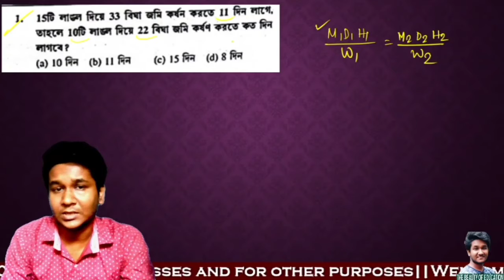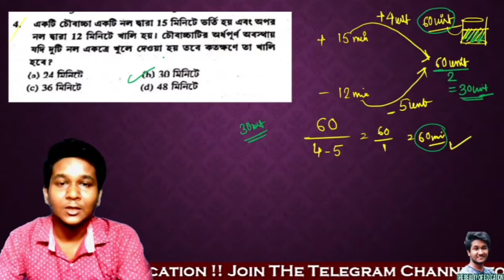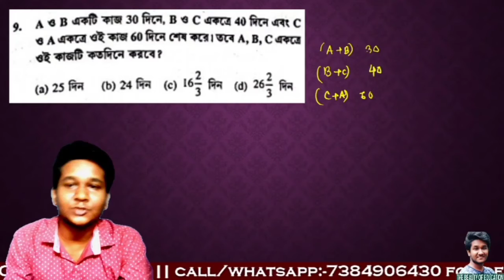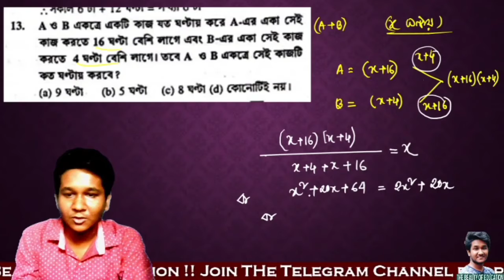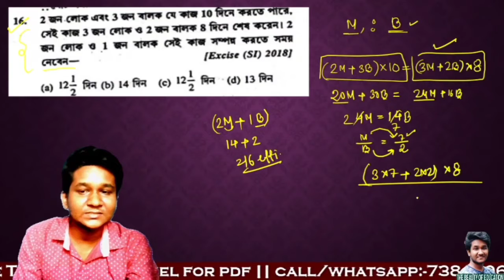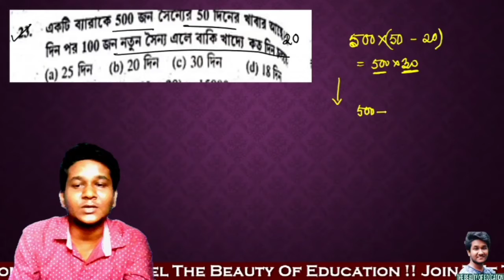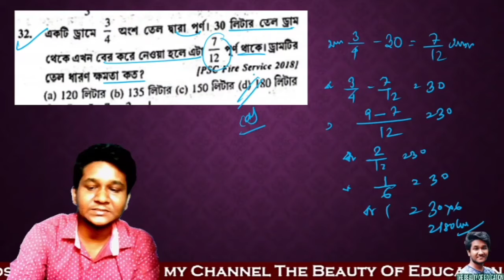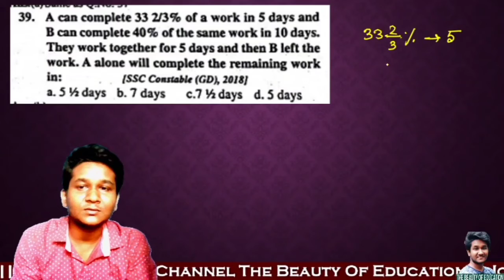Crack Police Service Book Solution||(Time & Work) & ( pipe &cistern) in a single video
Crack Police Service Book Solution
chapter:-Time & work plus Pipe & cistern all Best conceptual Questions in a single video ||

🔋🔋এই ভিডিও তে আমি নল ও চৌবাচ্চা এবং সময় কার্য এই দুটো চ্যাপ্টার থেকে সেরা 39 টি অংক করিয়েছি, যেগুলোতে এই চ্যাপ্টার গুলো থেকে যতরকম কনসেপ্ট এর উপর অংক এসেছে কিংবা আগামী দিনে আসার সম্ভাবোনা  আছে, সেগুলো কভার করিয়েছি। এই ভিডিও টা দেখে নিলে তোমাদের এই দুটো অধ্যায় এ আর কোনো সমস্যা থাকবেনা বলে আমার দৃঢ় বিশ্বাস।

🔋🔋এই ভিডিও তে করানো অংক গুলো থেকে তোমরা আগামী দিনে হতে চলা কনস্টেবল এবং সাব ইন্সপেক্টর পরীক্ষায় অনেক উপকার পাবে।

✍️✍️ক্লাস টির pdf পেতে নিচের লিংক এ দেওয়া টেলিগ্রাম চ্যানেল টি তে যুক্ত হও

 👉👉এই চ্যানেলের অলরেডি করিয়ে দেওয়া কিছু গুরুত্বপূর্ণ ক্লাসেস

✨️✨️ পশ্চিমবঙ্গ কনস্টেবল পরীক্ষার জন্য কিছু অধ্যায়ভিত্তিক ক্লাসেস যেগুলো সমস্ত পরীক্ষার্থী যারা পশ্চিমবঙ্গ কনস্টেবল এবং সাব-ইন্সপেক্টর  পরীক্ষা দেবে তাদের জন্য ভীষণ গুরুত্বপূর্ণ